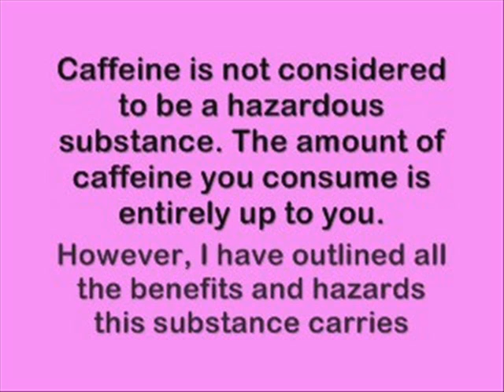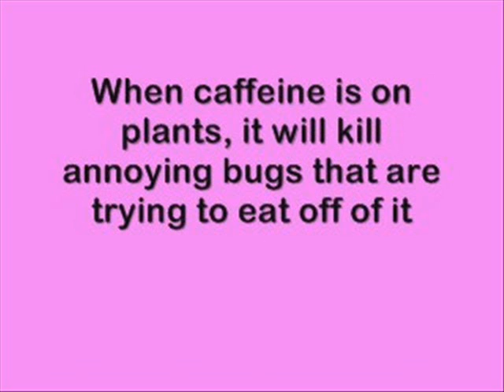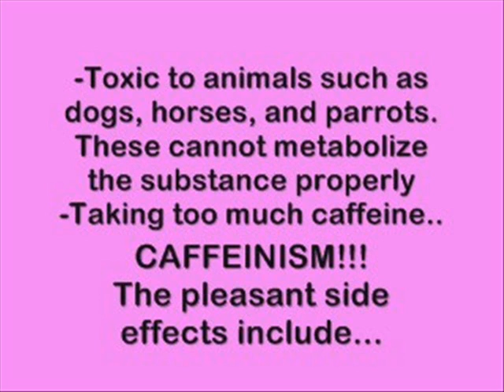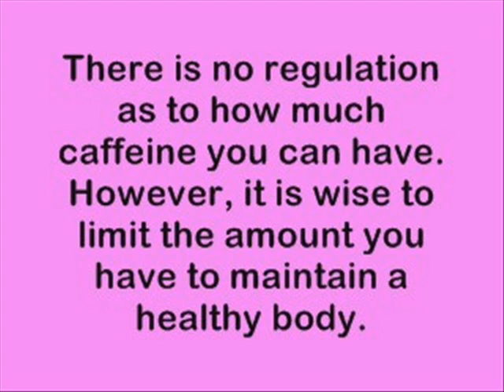Caffeine: The Facts You Might Wanna Know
Grade 10 science project
Don't hate.
I got 100, yao